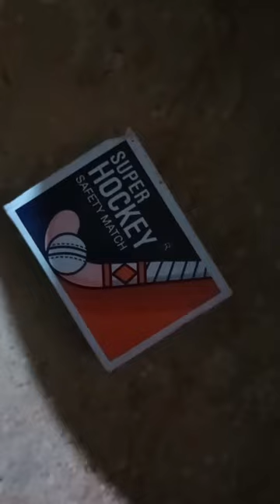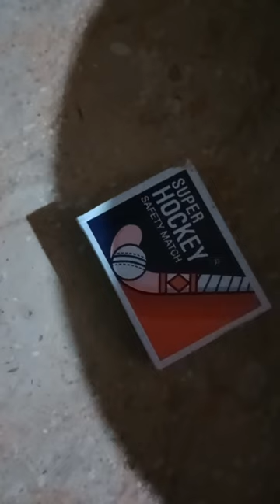total match stick in a match box ||super hockey